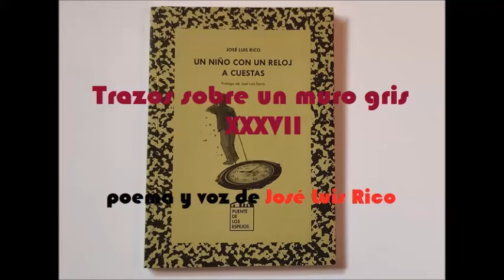UN NIÑO CON UN RELOJ A CUESTAS : "Trazos sobre un muro gris (XXXVII)"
Vídeo de "Trazos sobre un muro gris (XXXVII)" de José Luis Rico, en la voz del autor.